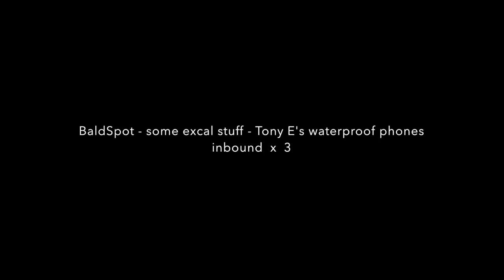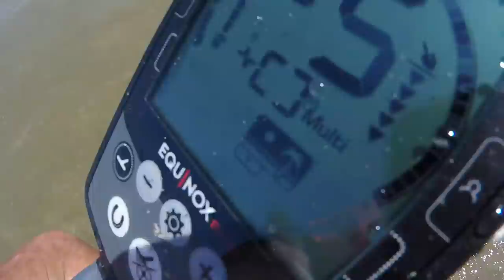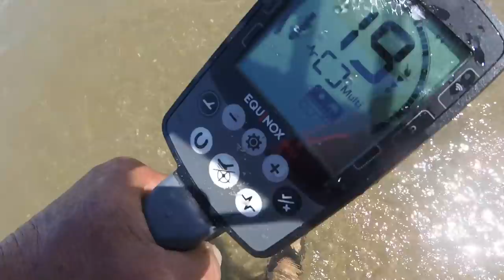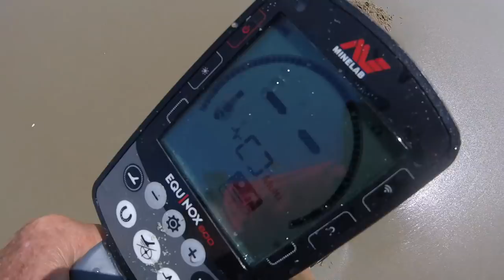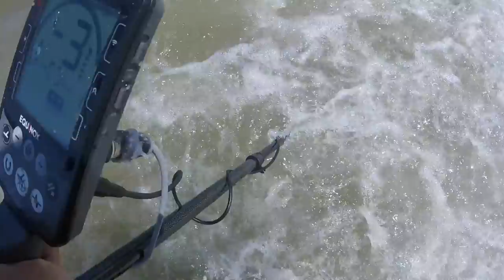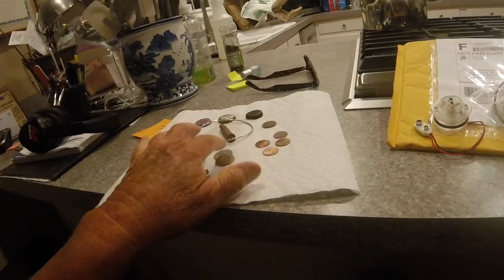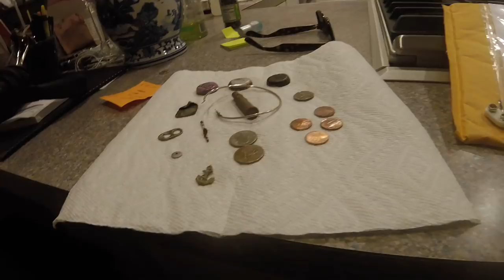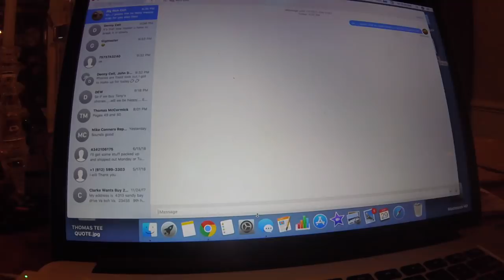Friday was the bleakest day ever in Nada - excal stuff - Tony E's phones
man oh man we all got spanked today. nada was holding all the tickets tight - Happens
knife gig...9 to noon. nada gig 2 to 5 or so - see you tomorrow.

tony's phones:
won't let me do it. so search tony eisenhower on here 11 min vid. my custom equinox waterproof headphones

GEAR I USE:
Stavrscoop
go pro hero session camera